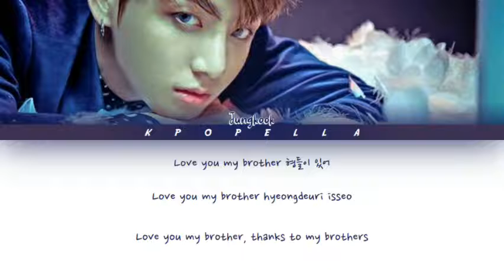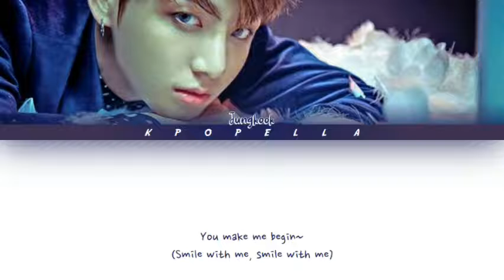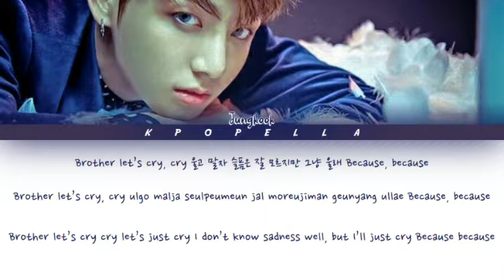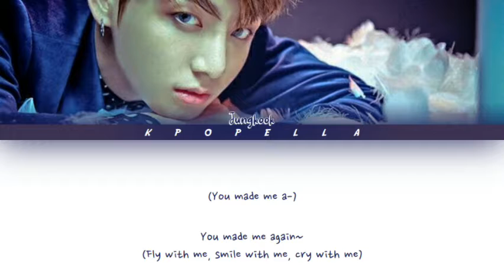BTS (방탄소년단)(Jungkook) - Begin (Color Coded Lyrics/Han/Rom/Eng)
• Artist: BTS (방탄소년단) Jungkook
• Song ♫: Begin
• Album: 'WINGS'
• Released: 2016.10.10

My Bias- Jin, Jungkook

BTS (방탄소년단) is a South Korean boy group that consists of 7 members: RM, Jin, Suga, J-Hope, Jimin, V and Jungkook. They are under HYBE Labels (formerly known as Big Hit Entertainment). BTS debuted on June 13, 2013 with the lead single ‘No More Dream‘ on album ‘2 Cool 4 Skool‘.